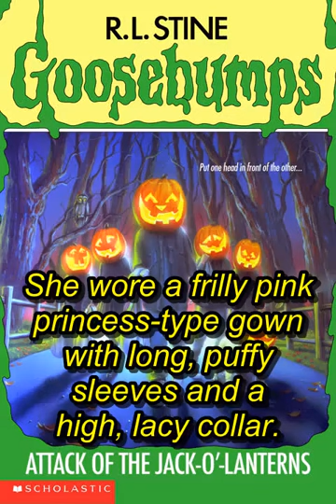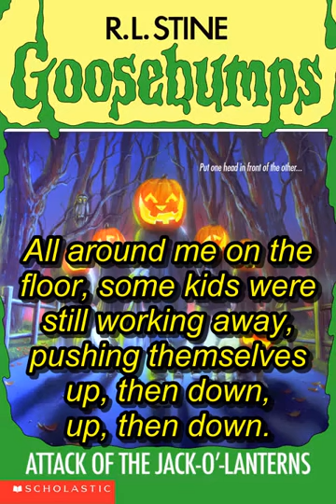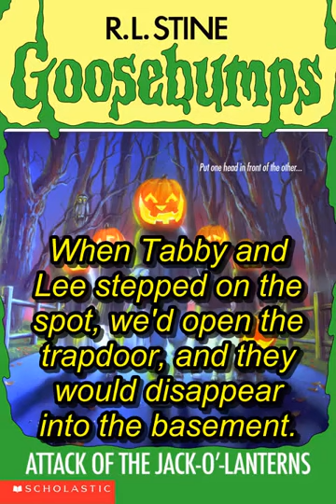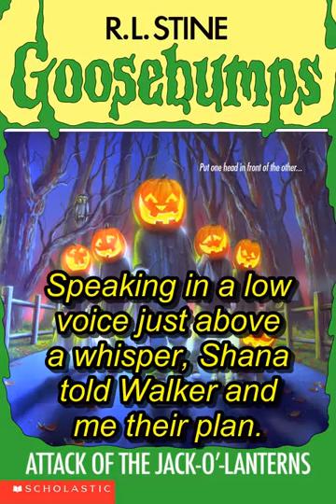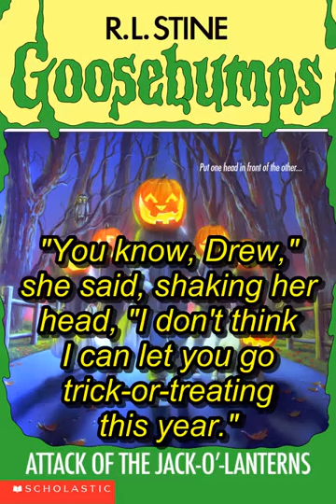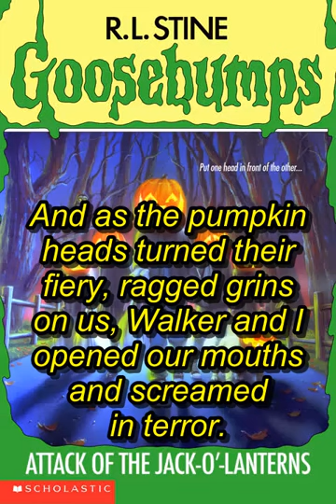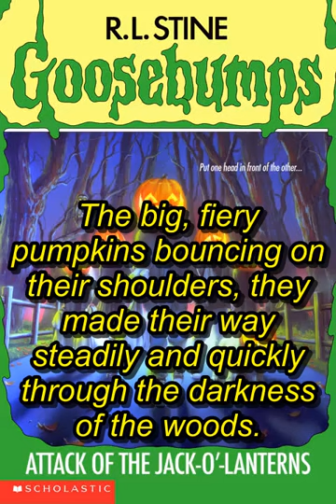Attack of the Jack-O'-Lanterns (Goosebumps #48 Audiobook)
PUMPKIN POWER!

Nothing beats Halloween. It's Drew Brockman's favorite holiday. And this year will be awesome. Much better than last year. Or the year Lee and Tabby played that joke. A nasty practical joke on Drew and her best friend, Walker. Yes, this year Drew and Walker have a plan. A plan for revenge. It involves two scary pumpkin heads. But something's gone wrong. Way wrong. Because the pumpkin heads are a little too scary. A little too real. With strange hissing voices. And flames shooting out of their faces...